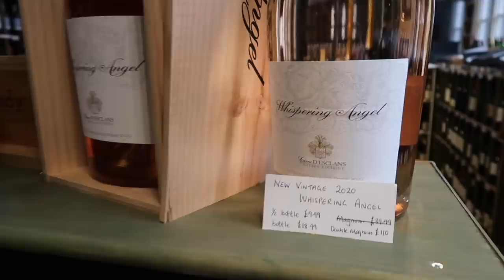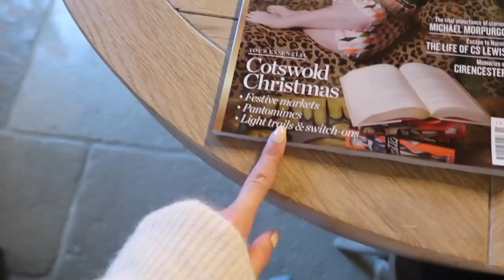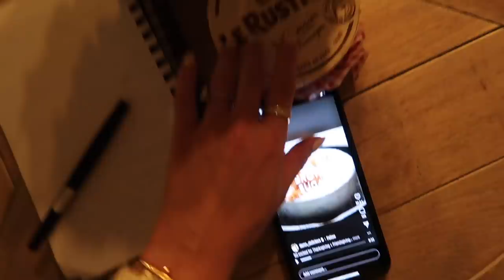OUR BEST CHRISTMAS DECORATIONS YET! 🎄 Welcome To VLOGMAS 🎄Christmas In The Cotswolds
Intro ~ a huge HUGE thank you to Reuben and team Charnwood for creating this incredible intro with us!

Chapters:
00:00 - Intro
02:05 - Festive Decor Planning
05:56 - Workout
06:10 - Festive Decorating
07:57 - Get Ready With Me
14:01 - Decor Progress
17:10 - Unboxings
19:22 - Festive Decorating
26:20 - Table Setting
28:53 - Cooking & Dinner party
31:00 - Outro